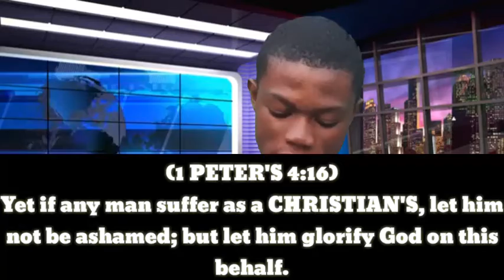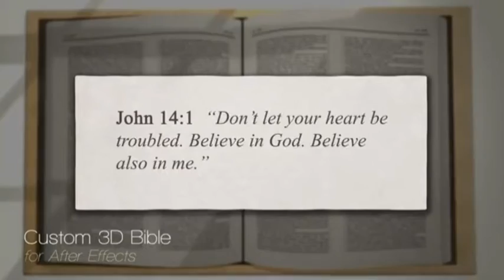Our new name in Christ's(2)...Bro.Oppong Junior Gilbert..0556421375.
Who named as Christians.